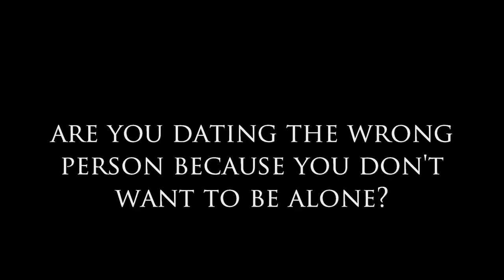Are You Dating the Wrong Person Because You Don't Want to be Alone?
Welcome to Dear Sybersue! Today's discussion is titled: Are You Dating the Wrong Person Because You Don't Want to be Alone? Fulfilling a temporary void can be really difficult for you, and for the person you are dating. They think you are invested in them and that there is a good possibility that you are there for the long haul in this partnership. You know in your heart if you are with the right person because things flow naturally, and it is not a forced scenario.

It's up to both people in the relationship to pay attention to how things are progressing in the early stages of dating someone new. Don't be blindsided later on because you are letting things slide and allowing yourself not to be a big priority. You are not in someone's life just to be their plus one or just to keep them company on a lonely day.

When you're not comfortable being alone, it is usually fear based. You don't feel whole and want a partner to help you feel more connected with yourself. You should feel strong by yourself first, and this can only happen when you do the work to feel confident in your own skin.

Unfortunately, when you end up settling in a relationship with the wrong person, you will never be completely happy because you will always be looking for more from them. Please watch the video above for more information on this situation.